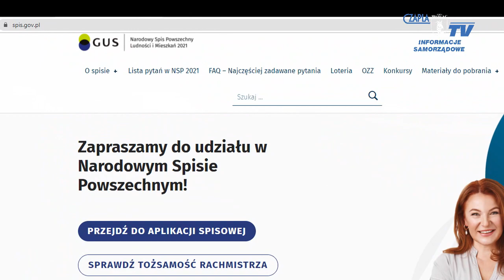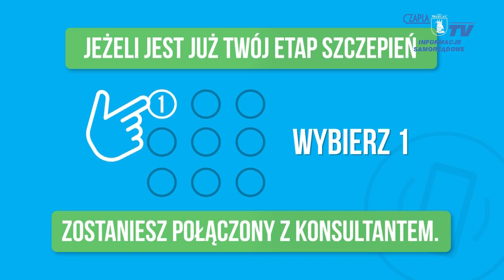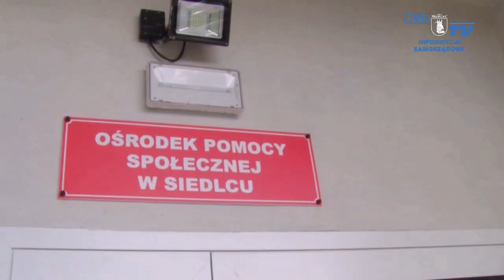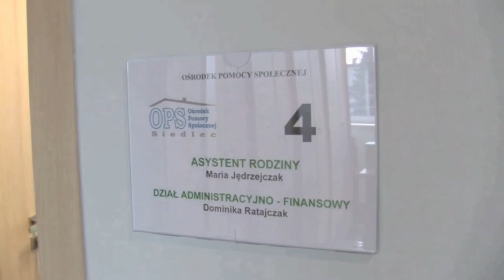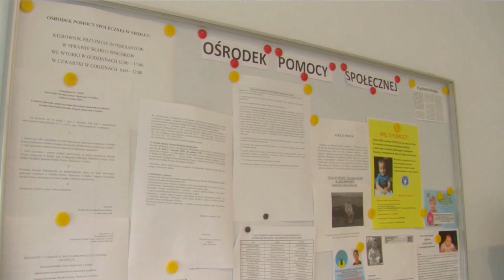Informacje samorządowe - 01.09.2021 r.